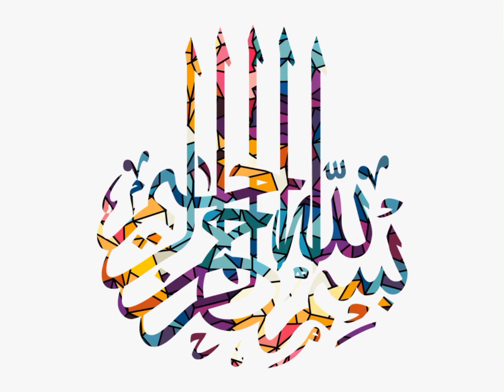How to make Cucumber Mint Masala Lassi